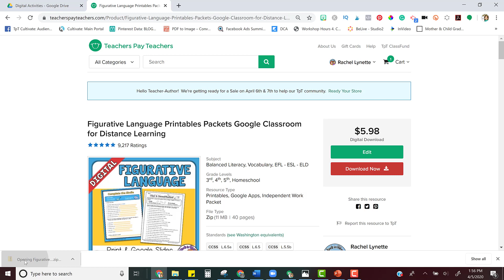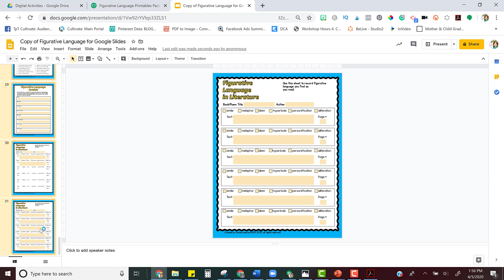Picking and Choosing pages from a Digital Packet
If you purchased a packet of digital resources, you may may to only assign a page or two at a time.  This video will show you how you can do it.